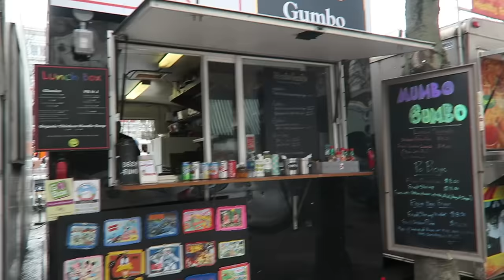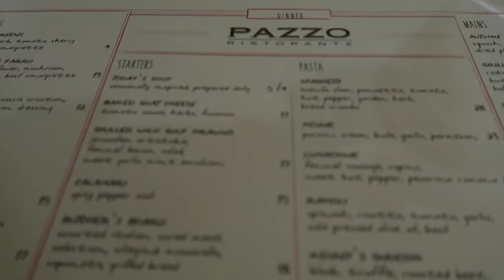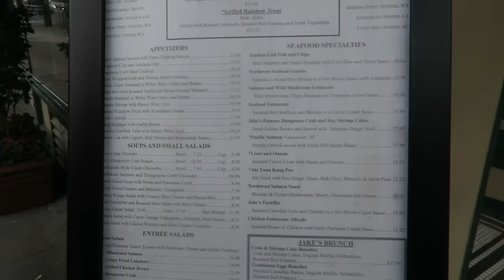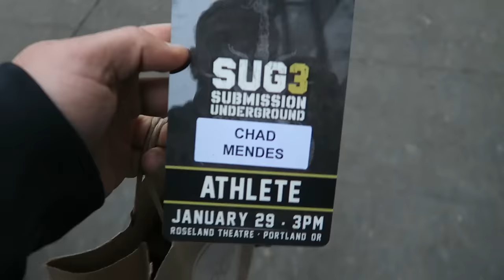CHAD MENDES SUBMITS WORLD CHAMPION BLACKBELT JEFF GLOVER!!| SUG3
We headed up to Portland Oregon to take on the World Champ Jeff Glover in a grappling match. Follow along as the weekend unfolds from food to more food, training and competition. SUCCESS!!

All music used is from Creator studio